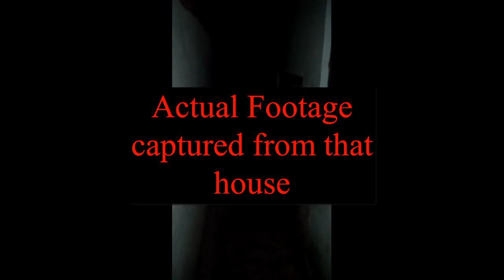2 scary stories | Jinn stories | In tamil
Hello viewers here we are presenting 2 scary stories, hope you enjoy.